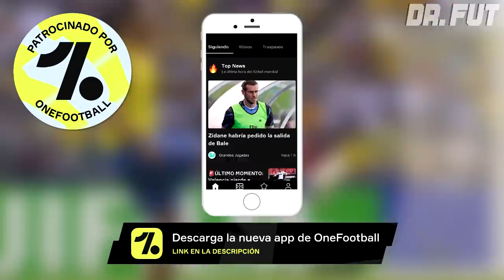Cuando la depresión destruye un talento | Recordando a Vidangossy